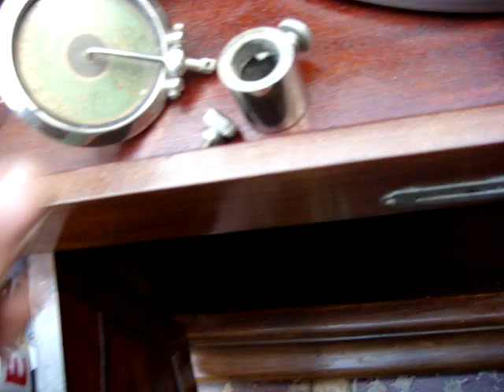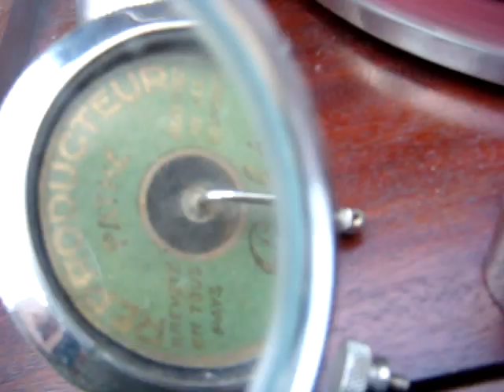VINTAGE OLD CASED WIND UP GRAMOPHONE WITH SOUND BOX SEE VIDEO